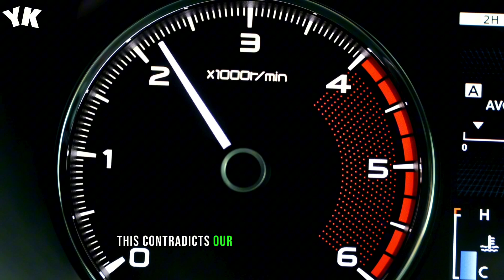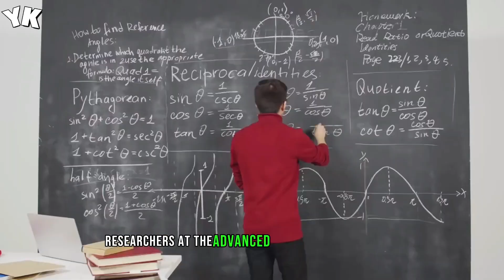NASA Designs Near Light Speed Engine That Breaks Laws Of Physic - You Know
What If All Nuclear Bombs Exploded At The Same Time? The True Scale Of Nuclear Explosions - You Know